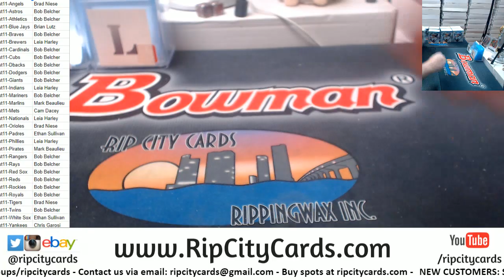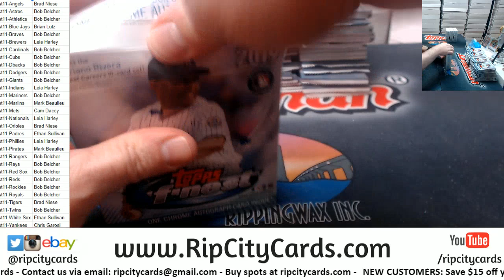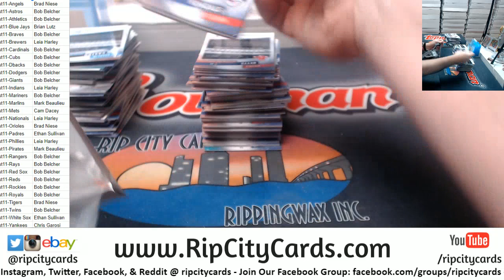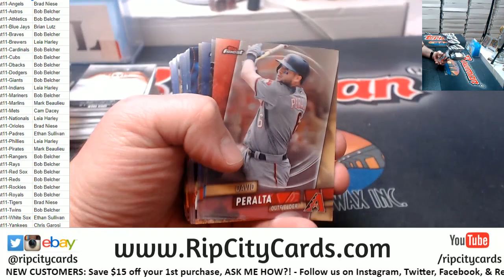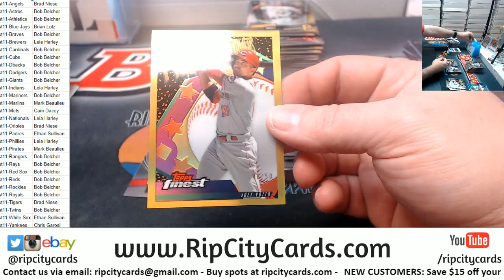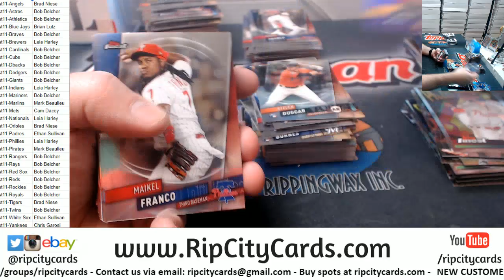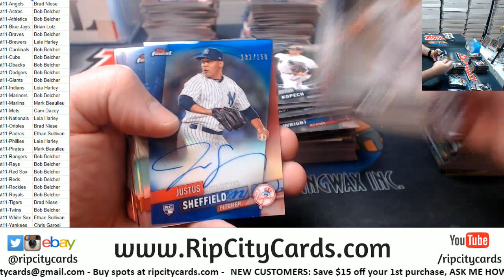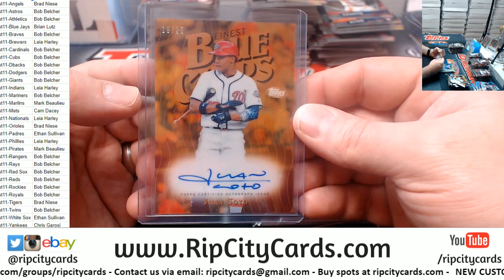2019 Finest Baseball Full Case #11 RCC